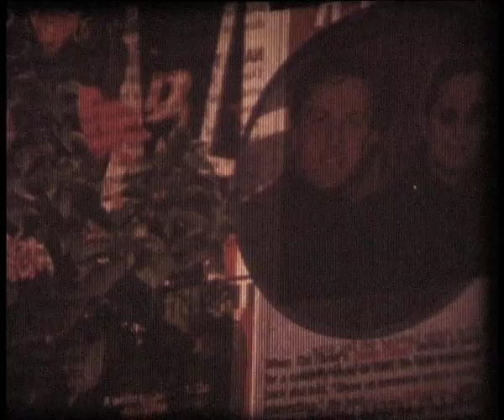animations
Some old Super 8 animations created by Brendan Harraghy and Victoria Armytage.